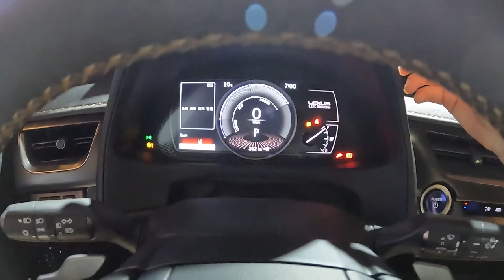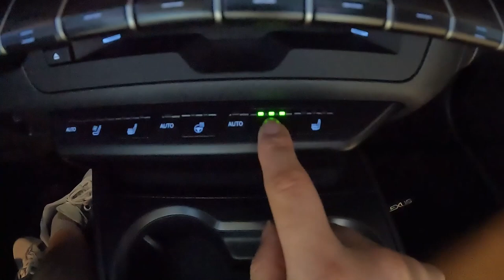뭔가 아쉽다.. 2022 렉서스 순수 전기차 UX 300e 리뷰!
오늘 리뷰한 차량은 이번에 새로 렉서스에서 국내 출시한 첫 순수 전기차(BEV). 2022 렉서스 UX 300e입니다.!!

1. 주행거리 : 233km
(복합 : 233km
도심 : 248km
고속도로 : 214km)

2. 가격 : 5,490만원
국고 보조금 605만원 지원 / 지지체별 상이

3. [차량 제원]
전장: 4,495mm
전폭: 1,840mm
전고: 1,540mm
구동 : 전륜구동
휠 베이스: 2,640mm
최고 출력: 204kW
최대 토크: 30.6kg.m
배터리 용량: 54.35kWh

촬영장비 : Gopro Hero 10 Black, Rode mic
썸네일 : Samsung NX2000